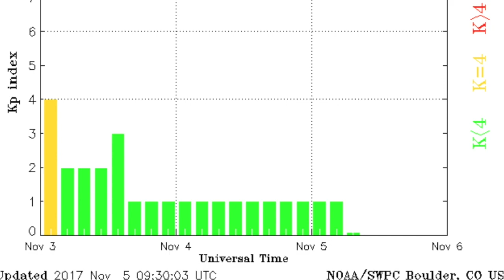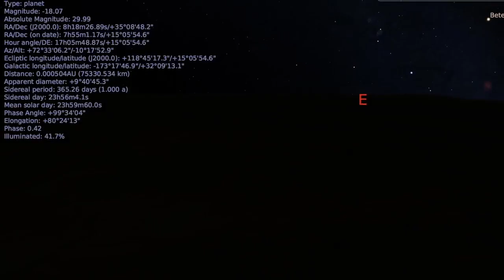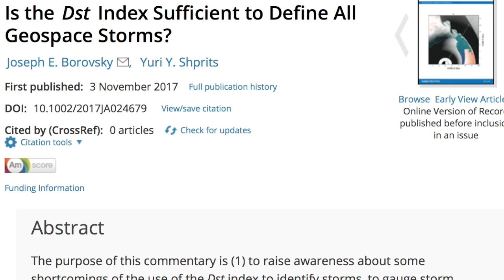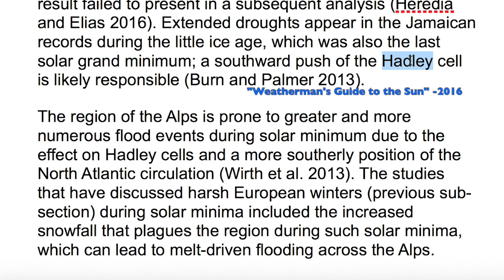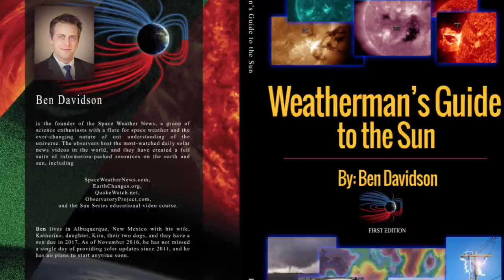Deadly Storm, Next Rover, Solar Storm Science | S0 News Nov.5.2017